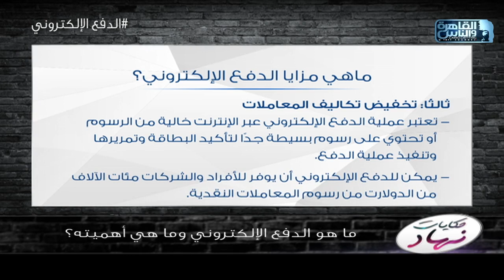حكايات نهاد| ايه هو الدفع الالكتروني وايه هي أهميته ومميزاته